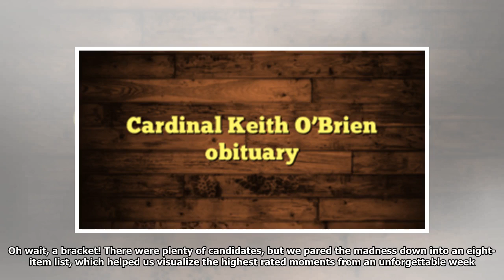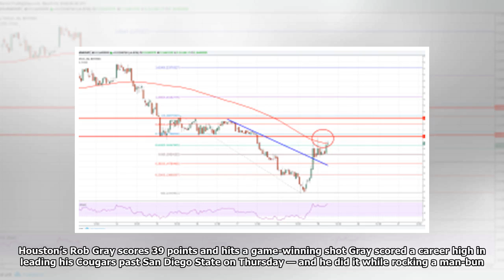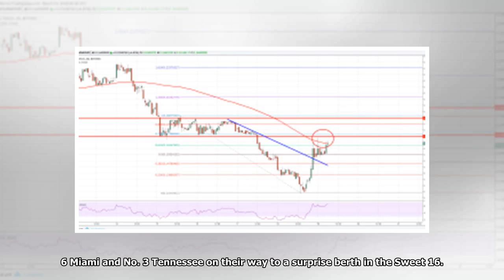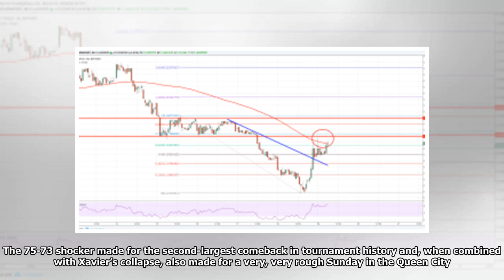NCAA tournament: Eight things to remember, from the heartwarming to the absurd | march madness 2018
Go nuts, Nevada! You’ve earned it. (Andy Lyons/Getty Images) The first week of the NCAA tournament was filled with so many upsets and other wackiness that it became hard to keep track of all the crazy...